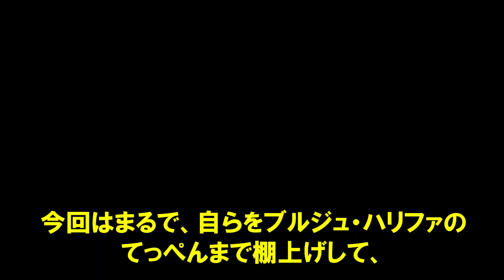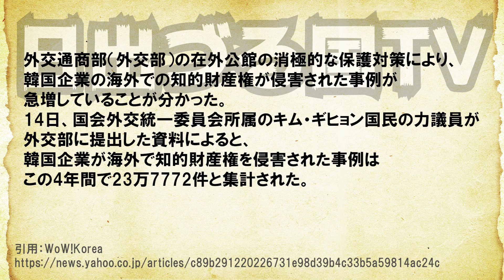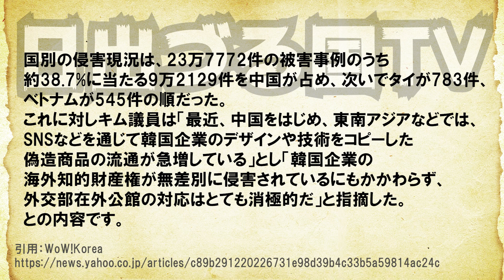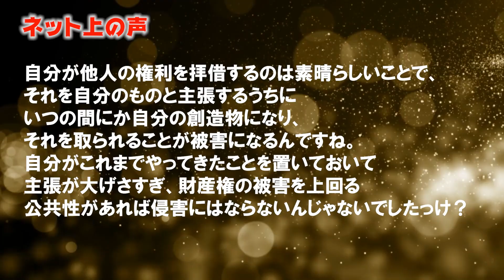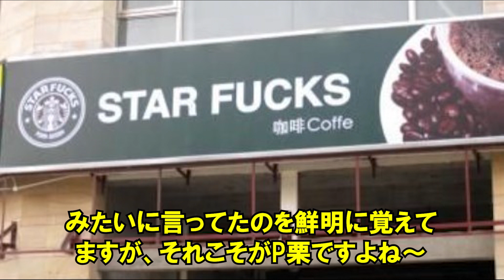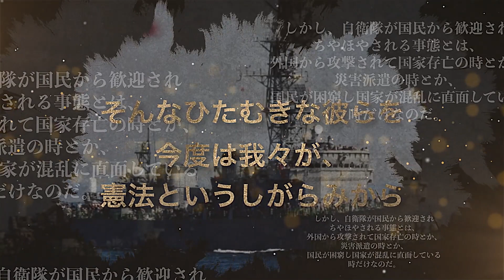お隣の議員「最近我が国の知的財産権が近隣諸国に侵害されている！」ん？もしかして自己…【日出づる国TV】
韓国男子TV

隣国の野党議員「最近我が国の知的財産権が近隣諸国に侵害されている！」と青瓦台の消極的対応を悲観するも、そもそも…【日出づる国TV】